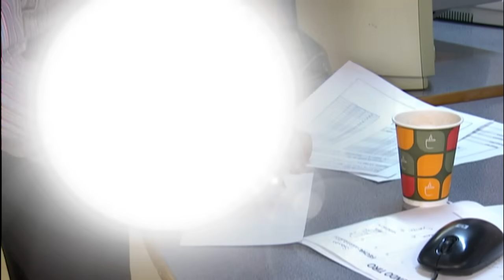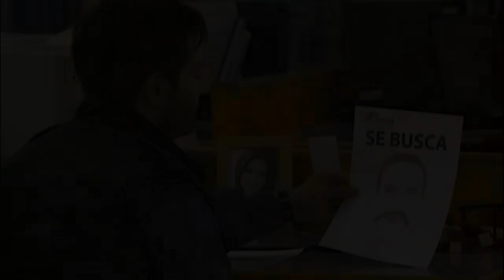A Cada Quien Su Santo | Amistades peligrosas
Rogelio perdió hace años a su esposa Sonia a manos de un enfrentamiento con un cártel. Él es periodista y siempre ha buscado encontrar a los culpables de que su mujer perdiera la vida, al grado de no dejar entrar a nadie en su vida y enfocarse solo en ello. Lorena, madre de un amiguito de de Carlitos, hijo de Rogelio, trata de seducirlo para que su esposo Alfonso Loera le dé una entrevista. Rogelio logra la anhelada entrevista pero Loera lo amenaza con quitarle a su familia si habla de más al momento de publicarla. Todo se complica cuando Rogelio se entera que Alfonso Loera y Lorena fueron quienes terminaron con la vida de su esposa. La madre de Rogelio le pide ayuda a San Francisco de Sales para que su hijo pueda estar bien y salir de todos los problemas en los que se ha metido. La policía llega para detener a Alfonso antes de que se fugara y Rogelio puede vivir en paz y tranquilo.